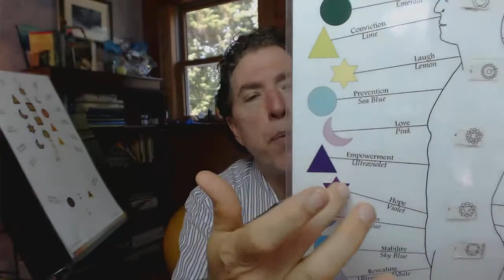Power of Hope - VibrancyPath.com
Counteract any cynicism, despair, and depression by strengthening and aligning yourself with the Power of Hope. Replace discouragement with uplifting sense that there is a bright future ahead.